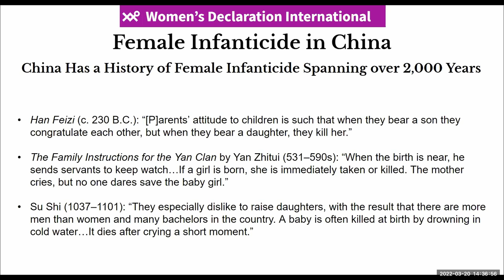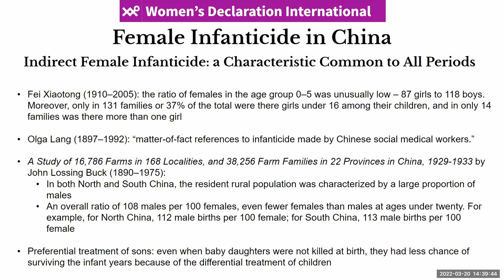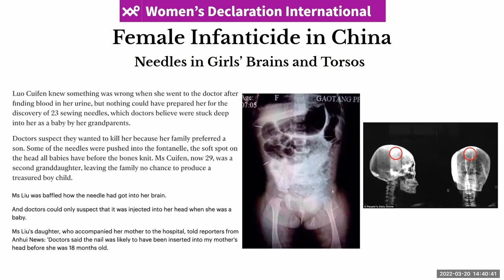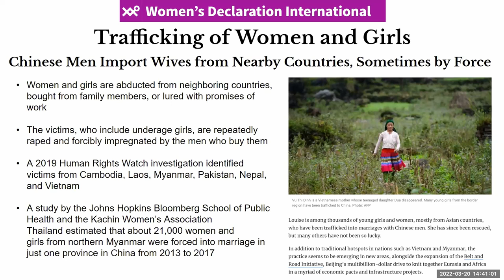The plight of women and girls in China, by a member of WDI China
Women's Sex-Based Rights - grassroots global women's voices-
A special webinar in the context of CSW66

Topic: Women's Sex-Based Rights
WDI will be at the UN for the NGO CSW66 virtual forum. This is the civil society side of the UN Commission on the Status of Women (CSW), which runs parallel to the official session taking place at the UN Headquarters.

This year’s speakers:

Graziella Florimond, from France: "Women's right are based on sex", a presentation on Article 1 of the Declaration.
Graziella Florimond, a femalist who advocates against the erosion of women's rights in France with WDI France

Laura Lecuona, from Mexico: “Language & the current backlash against women’s rights to freedom of opinion and of expression.”, a presentation on the Article 4 of the Declaration.
Laura Lecuona has a degree in Philosophy; she’s an editor and translator, and a feminism communicator.

A member of WDI China: "Violence against Women Is Sex-Based.", a presentation on the Article 8 of the Declaration.
A lesbian Feminist from WDI China.

Rochelle Dean, from Bahamas: "Reaffirming the need for the protection of the rights of the child -Training and Continuing Professional Development Programmes that align with the best interest of the child.", a presentation on the Article 9 of the Declaration.

Sheila Jeffreys, from the UK: "Can Human Rights as a concept survive?"
Sheila Jeffreys is a lesbian feminist activist, author and academic. She became an active feminist in 1973 in the UK. She moved to the University of Melbourne in Australia in 1991 where she taught sexual politics and back to the UK on retirement in 2015. She has written 11 books on the history and politics of sexuality, the most recent being an autobiography, Trigger Warning, in 2020. She is a Director of WDI.